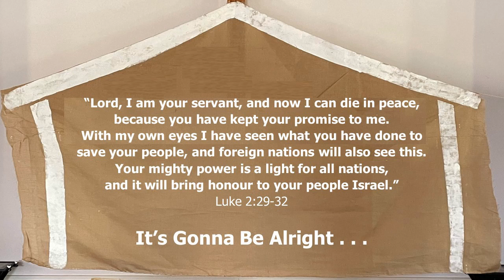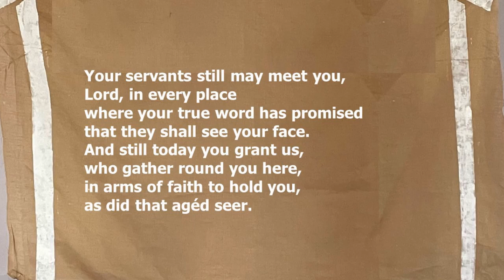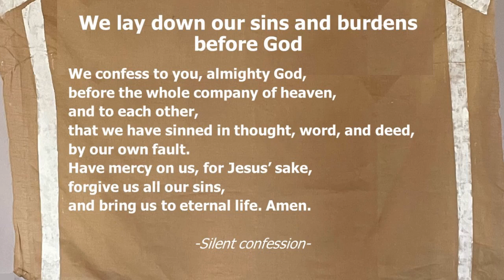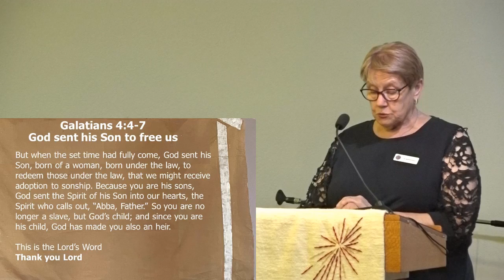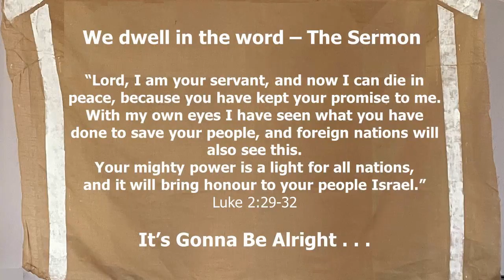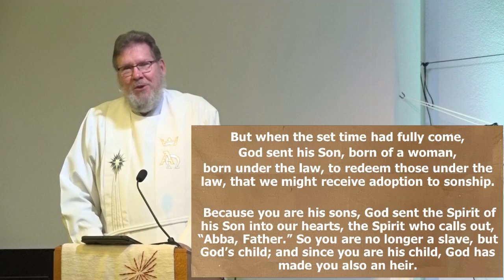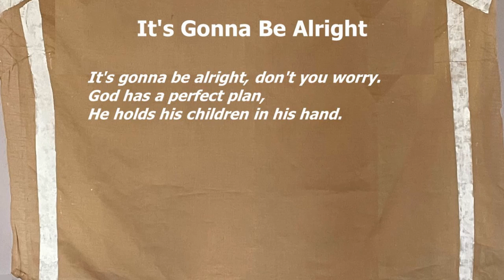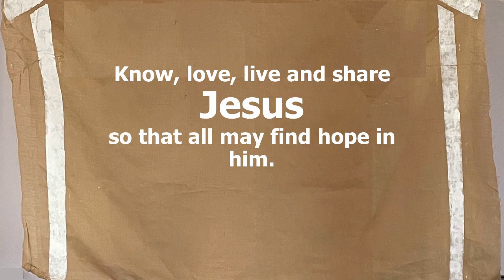"It’s Gonna Be Alright ......" worship at Faith Church Warradale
Worship on 31 December 2023 @ Faith Lutheran Church  - 2 Ailsa Ave, Warradale South Australia.